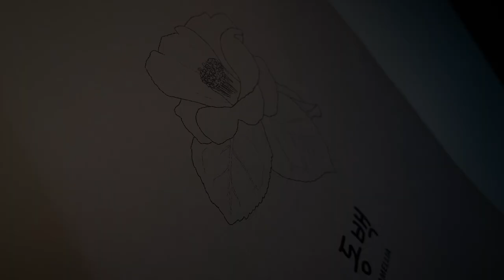굿밤꿀잠 w/Palomino Pencil Sketch Tracing ASMR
수채화 스케치 트레이싱 과정입니다.
컬러링 시트는 아래에서 구매하실 수 있어요.